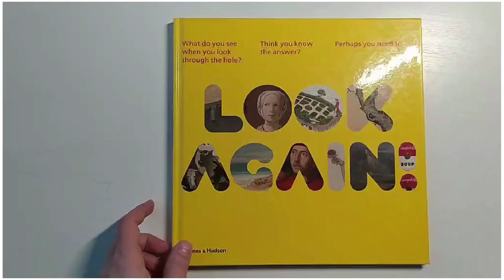Look Again!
This delightful children’s book draws on the collection of The Metropolitan Museum of Art in New York, presenting some fifteen famous works of art in a fun and novel way. Each reproduction is prefaced by a page with a cutout circle that gives an intriguing glimpse of the painting that lies beneath, encouraging the reader to cast aside preconceptions and ensuring that they really engage with the image. This is a very special giftbook that will appeal to all children over the age of five.

1. The Flower Garden, Matthias Darly, 1777
2. ‘The Souper Dress’, based on a work by Andy Warhol, c.1966 3. The Fortune Teller, Georges de La Tour, 1630s
4. The Innocent Eye Test, Mark Tansey, 1988
5. The Sixteen Luohans, Wu Bin, c.1590
6. A Fox Dance from the Drama The Thousand Cherry Trees, Ippitsusai Bunchô, c. 2780
7. Lair of the Sea Serpent, Elihu Vedder, c.1899
8. Last Self-Portrait, Andy Warhol, c.1986
9. Navagunjara, a Universal Form of Krishna, traditional Indian work, c.1835
10. Dancers Practising at the Bar, Edgar Degas, 1877
11. The Royal Allied Oak and Self-Created Mushroom Kings, William Heath, 1815
12. Madonna, Salvador Dali, 1958
13. A Goldsmith in His Shop, Petrus Christus, c.1449
14. The Titan’s Goblet, Thomas Cole, 1833
15. Composite Camel with Attendant, Iranian, Safavid period, 16th century